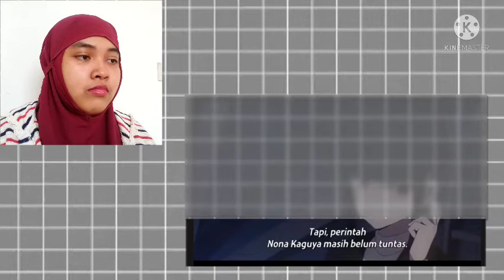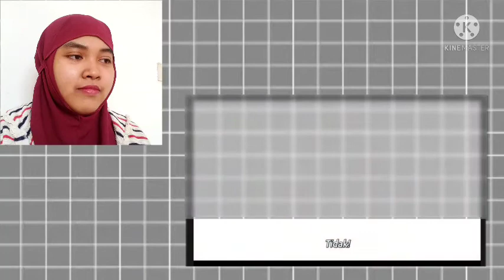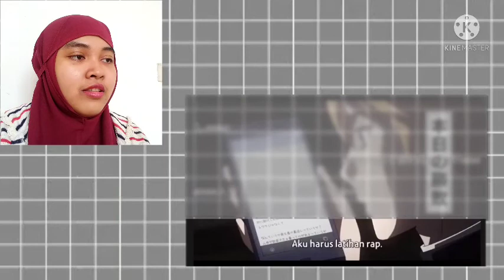Kaguya-sama : Love Is War Season 3 Episode 2 Reaction Indonesia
Music intro